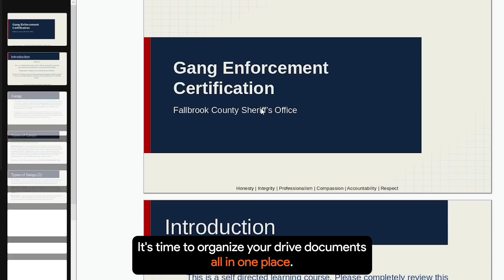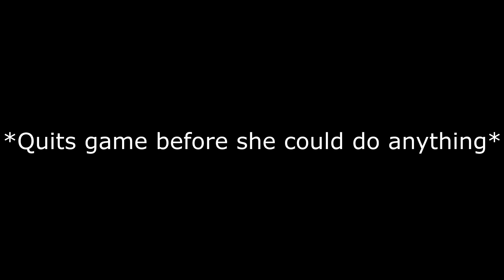SA'F #560 - You Little Menace! | GTA V RP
📷 TODAY'S THUMBNAIL BY ME

▼MUSIC▼
♪ Intro: "Rainbows" by Scott Buckley

♪ Other music featured in this video also by Scott Buckley !